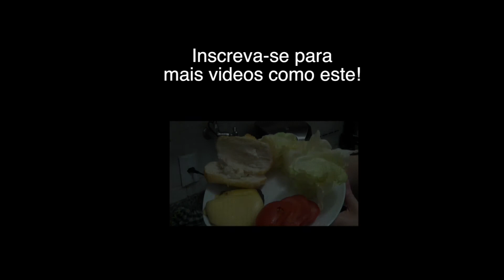MMM - Especial Air Frier - Batata Frita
Quem me conhece, sabe o quando eu amo minha air fries.
Vou fazer uns videozinhos de algumas coisas que faço nela, pra vcs!

Baixe nosso aplicativo para IPHONE na appstore. Procure por Pracy!

Siga no instagram: @pracy